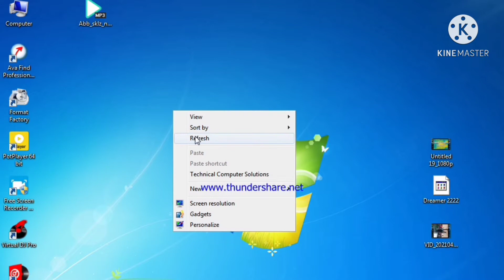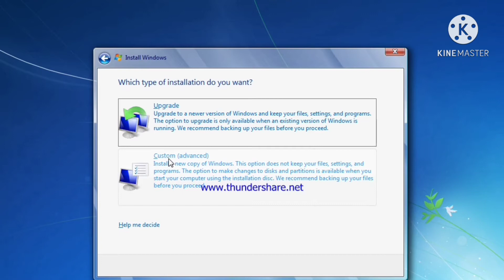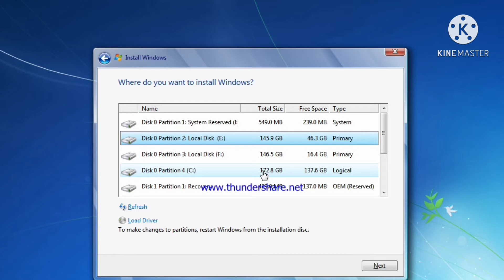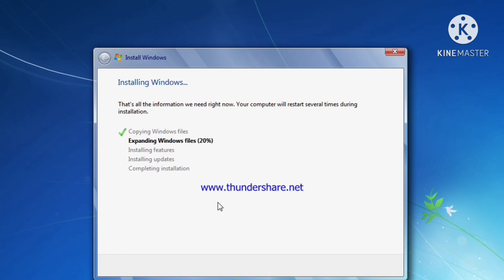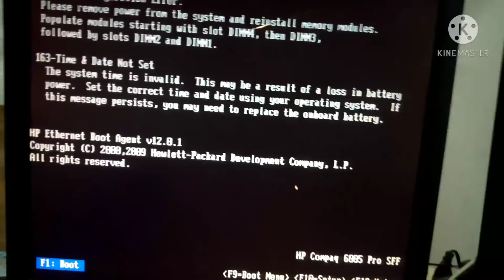Jinsi ya ku install window 7 kwenye pc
Nitakuelekeza jinsi kupiga window 7 kwenye pc yako ukiwa nyumbani